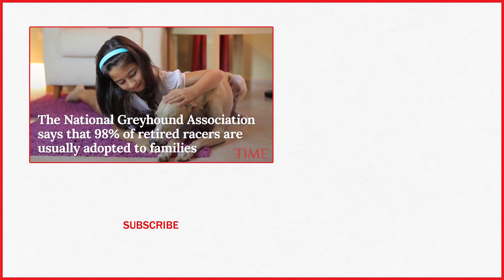Florida's Greyhound Racing Ban Means Thousands Of Dogs Will Need A New Home | TIME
A new, voter-approved amendment banning greyhound racing in Florida leaves the future of thousands of greyhounds up in the air.